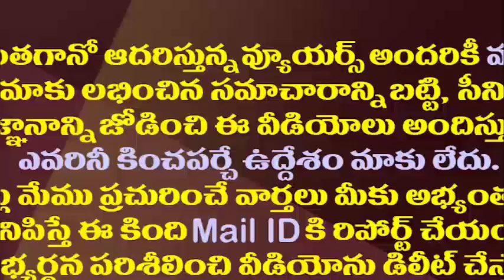జగన్ కల నిజమైతే పవన్ కు పండుగే..టీడీపీకి తెలంగాణ రిపీట్| Will YS Jagan Plan Trash TDP Benefit Pawan?